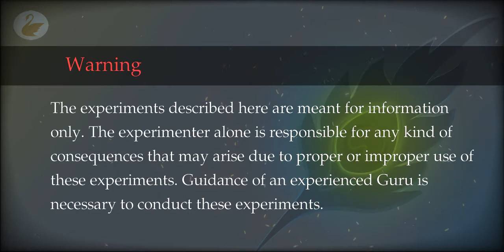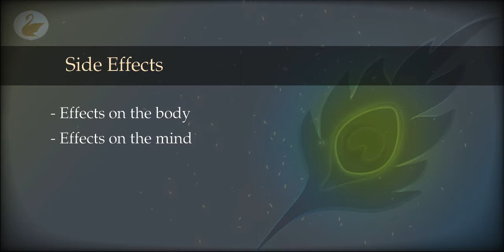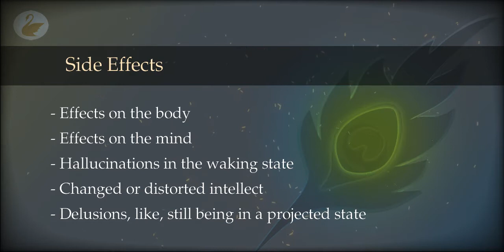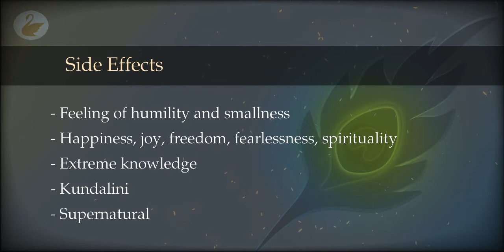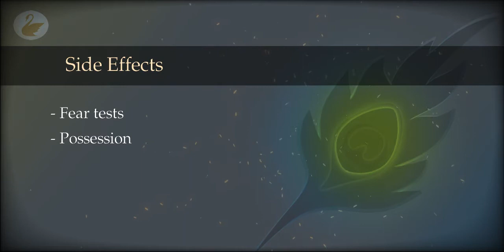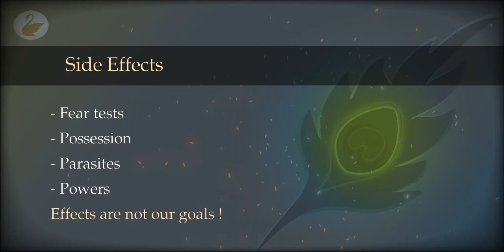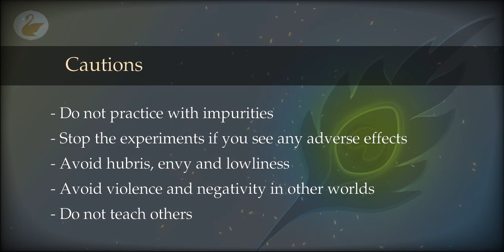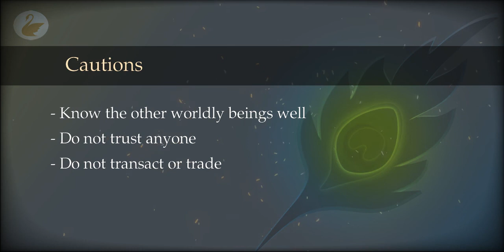49 : Experiments : Projected : Results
What can be the side effects of experimenting with projected states? What precautions are needed to avoid potential negative effects?

00:00 Schedule
01:56 Side Effects
17:56 Cautions